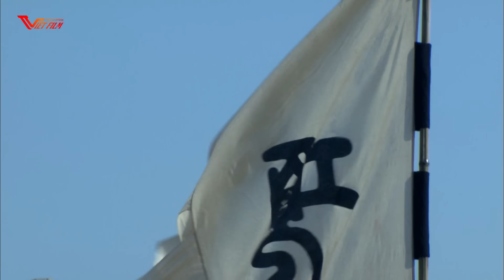PHIM MỚI 2023 | TÂN HÁN SỞ TRANH HÙNG - Tập 24 (Hạng Vũ, Lưu Bang) - Phim Bộ Hay Nhất 2023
❖ Tên phim: TÂN HÁN SỞ TRANH HÙNG
❖ Nội Dung TÂN HÁN SỞ TRANH HÙNG

Trong thời gian này, ông không quản ngại gian khổ, từ một quân sĩ với lòng kiên định và quyết tâm cao đã ép được tướng Tần là Trương Hàm đầu hàng. Nhờ đó cứu vãn đội quân khởi nghĩa đang suy tàn, đồng thời giáng một đòn nặng nề vào vương triều nhà Tần. Sau công lao lớn trên, Hạng Vũ trở thành thủ lĩnh thực sự của nghĩa quân và tự xưng là Tây Sở Bá Vương.

Về phần Lưu Bang, vốn từng làm việc ở tầng lớp dưới đáy xã hội từ lâu nên hiểu rõ dân tình, bên cạnh đó nhờ tài khéo léo dùng người mà rất được lòng dân. Thực lực so với Hạng Vũ cũng không ngừng lớn mạnh.
Hạng Vũ và Lưu Bang cũng có nhiều cơ hội bắt tay cùng nhau chiến đấu và hỗ trợ lẫn nhau. Từ chỗ là chiến hữu trong các cuộc chiến, cả hai còn kết nghĩa huynh đệ, dốc lòng hợp lực lật đổ vương triều nhà Tần bạo ngược. Nhưng từ đây, nhiều sự kiện đồng loạt xảy ra khiến cả hai trở thành đối thủ và không ngừng tranh đoạt thiên hạ.

Trong sự kiện Lưu Bang đánh chiếm Hàm Dương, ông liền phong tỏa Hàm Cốc Quan nhằm ngăn cản Hạng Vũ tiến về phía tây. Thế nhưng Tây Sở Bá Vương đâu phải dạng “xoàng”, ông phá quan trong chớp mắt và liền lập kế tập kích Lưu Bang trong đêm, giải quyết y bằng võ lực. Sau tiếp lại bày tiệc ở Hồng Môn để mưu đồ diệt trừ Lưu Bang.

Đứng trước tình thế nguy hiểm, Lưu Bang đã nghe theo diệu kế của mưu sĩ Trương Lương bèn đích thân đến tạ tội, với thái độ thành khẩn khiêm nhường nên được Hạng Vũ tha thứ, nhờ đó thoát được kiếp nạn. Sau cùng, Hạng Vũ còn phong ông là Hán Vương và tống giam ở đất Ba Thục hẻo lánh.
Suốt thời gian bị lưu đày, Lưu Bang đã tranh thủ dốc sức huy động lực lượng, ổn định hậu phương vững chắc. Nhờ kế sách dương đông kích tây của Hàn Tín, Lưu Bang đã lập ra liên quân các nước chư hầu đang bất mãn với Hạng Vũ để đánh hạ Bành Thành trong lúc Hạng Vũ đang viễn chinh Tề quốc.

Sau khi biết chuyện, Hạng Vũ rất tức giận liền dẫn ba vạn người ngày đêm hành quân nhằm cứu Bành Thành, đồng thời diệt được 46 vạn liên quân khiến chúng bỏ chạy tán loạn. Lưu Bang đại bại, cha và vợ ông rơi vào tay Hạng Vũ còn bản thân cũng suýt chút nữa đã trở thành thù nhân. Không nản lòng, ông lại tập hợp lực lượng và bắt đầu cuộc chiến giằng co với Hạng Vũ ở khu vực núi Quảng Vũ. Điều này đã tạo nên “trận chiến tư hùng” Sở Hán kéo dài nhiều năm vô cùng ác liệt ở mảnh đất Trung Nguyên.
Ban đầu, thế trận nghiêng về Hạng Vũ khi liên tiếp chiến thắng các cuộc tập kích của Lưu Bang. Thế nhưng, yếu tố thắng thua không nằm ở thực lực, lại càng không ở sự dũng cảm của mỗi cá nhân. Trải qua nhiều năm giao chiến, Hạng Vũ tự xưng là Chiến Thần vì trong lòng không còn lương thảo. Ngoài ra, ông không còn chi viện nên buộc phải xin hòa với Lưu Bang và quyết định chọn Hồng Câu làm giới tuyến phân định. Nhưng sau khi nghe lời góp ý của Trương Lương, Trần Bình đã xé bỏ thỏa thuận và bám theo truy sát quân Sở đang rút về phía Đông.

Nhận được tin, Hạng Vũ nổi giận nên quay lại đánh bại Lưu Bang. Tranh thủ được Hàn Tín và Bành Nhạc chi viện, Lưu Bang liền bao vây Hạng Vũ và đoạt luôn điểm chốt chặn cuối cùng của ông. Vì bị mai phục bốn bề, cộng thêm đám đông phản lại cùng với ý chí cạn kiệt sau nhiều năm chiến đấu không ngừng nghỉ. Ngay tới cả Ngu Cơ là người nhiều năm trung thành với Hạng Vũ chọn cách tự sát để khích lệ ông phá vây nhưng vẫn bị người của Lưu Bang truy kích. Trong khoảnh khắc cuối cùng, Hạng Vũ từ chối ý tốt của Đình Trưởng Ô Giang và bất ngờ tự sát. Từ đây, trận chiến tranh Hán Sở mới được kết thúc.